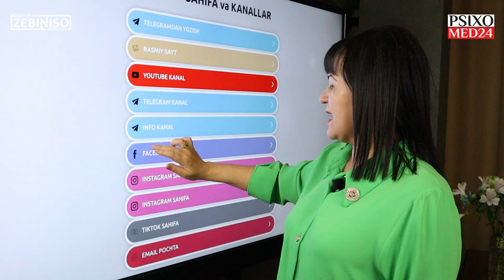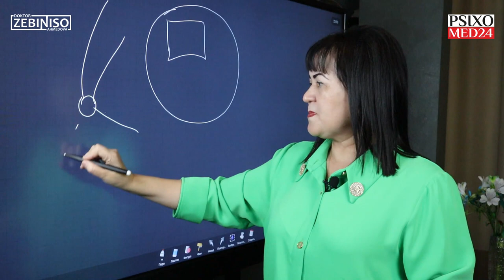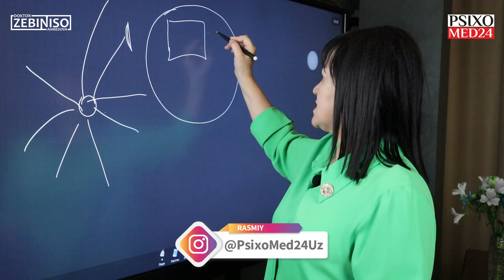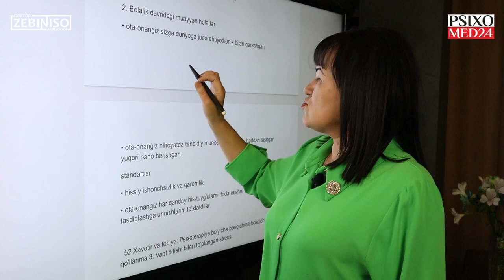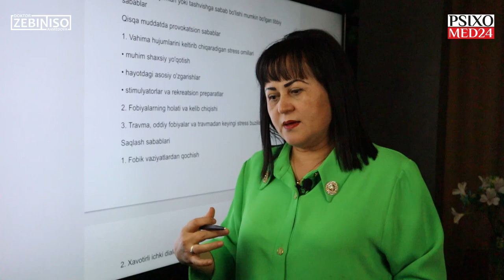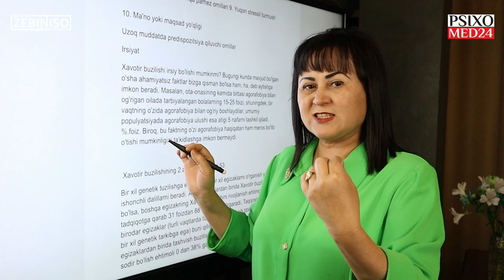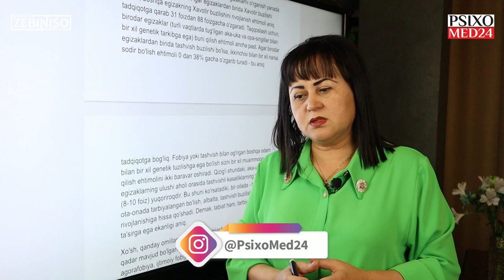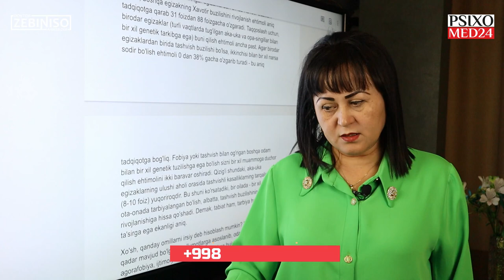Nima uchun AYNAN MENDA shu kasalliklar bor? NIMA UCHUN?